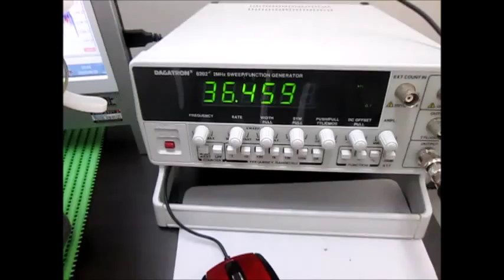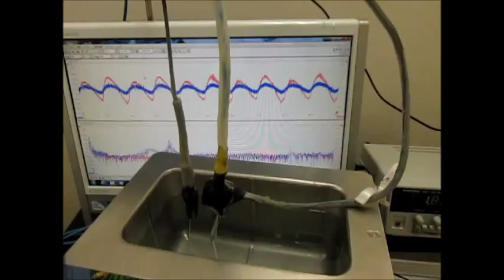超音波テスター Ultrasonic tester